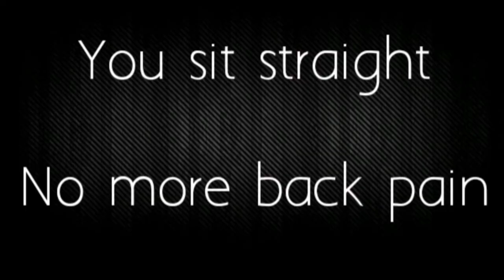Petite Nails Arm Rest - backpain gone welcome comfort,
Petite Nails Arm Rest presentation